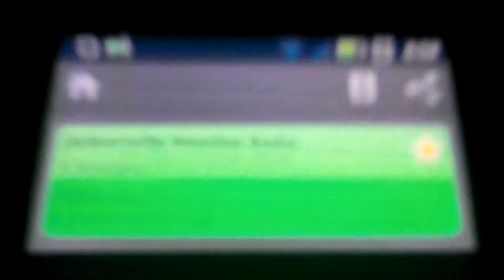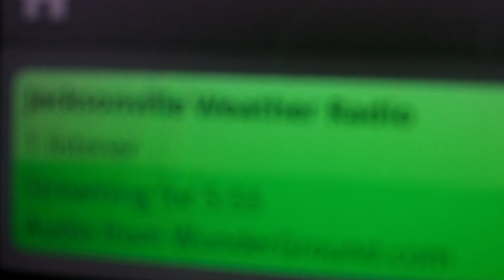Hazardous weather outlook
My stupid cat pippin was outside in the shed during this storm.